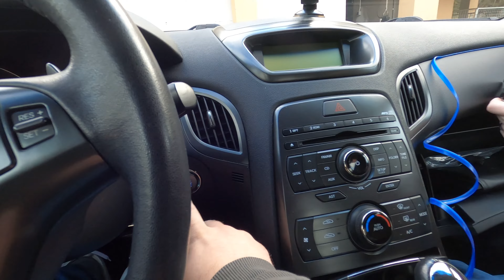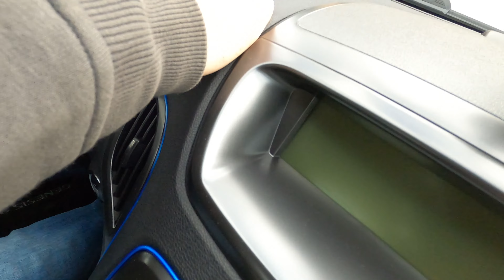Monterar Glowstrip i bilen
En kompis ville ha mysbelysning i bilen nu när höst mörkret föll över oss. Jag hjälper honom att montera samt koppla in det.